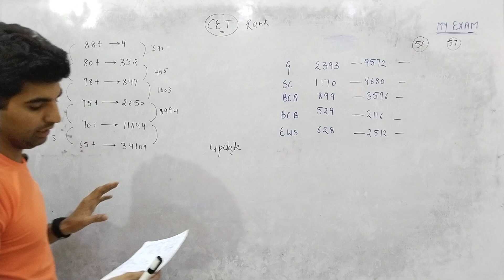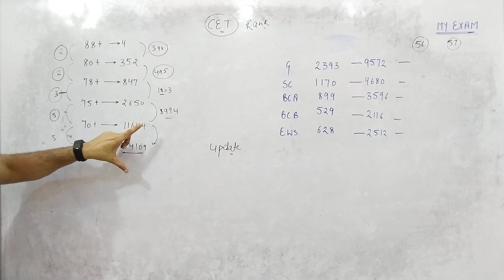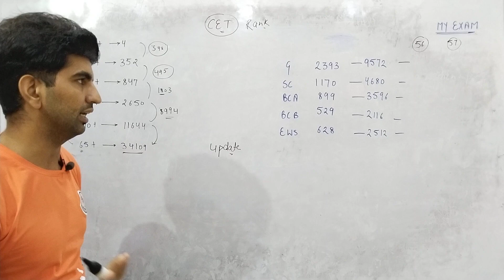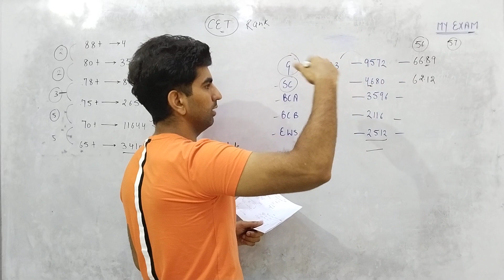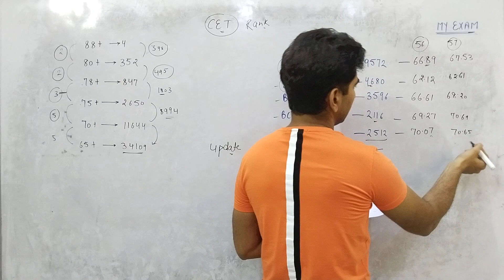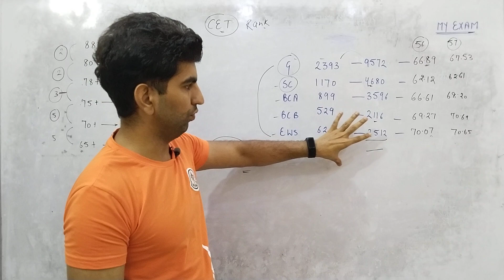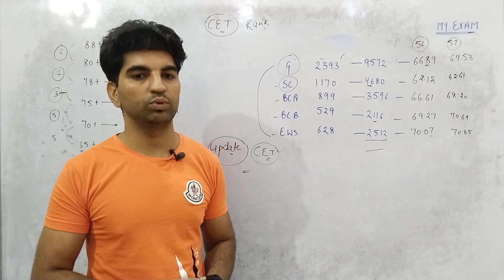Hssc CET Group 56 & 57 CUT OFF//Category wise Cut off//4 गुणा में कौन कौन शामिल//इतनी कट ऑफ//My Exam